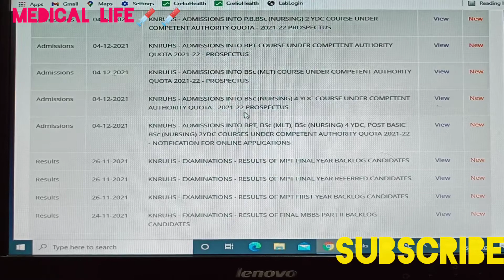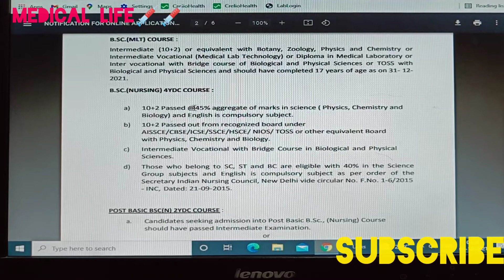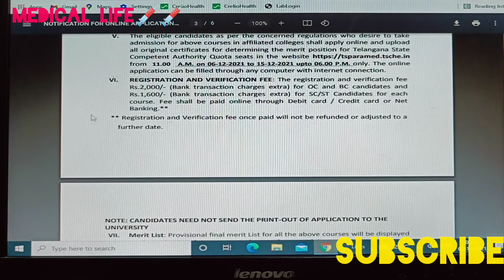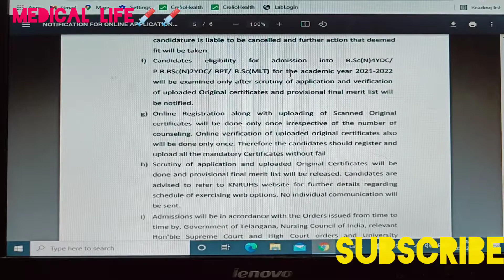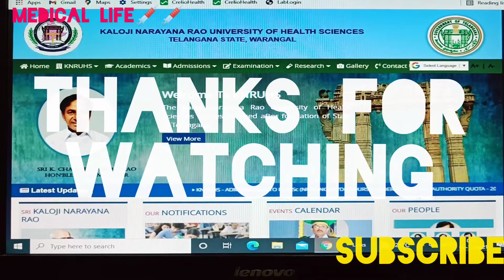TS PARAMEDICAL 2021 NOTIFICATION // KNRUHS PARAMEDICAL NOTIFICATION 2021-2022